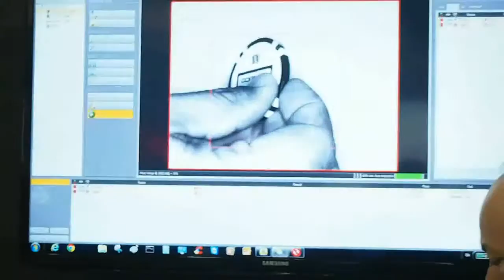Cognex Corporation en Expo Pack 2016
El Empaque+Conversión entrevistó a José Ángeles de Cognex Corporation quien nos enseñó las novedades de la compañía: el nuevo sensor de visión Inside 2000 fácil de usar e implementar a bajos costos, y el nuevo escaner 262 de la serie 150 un equipo potente que permite leer códigos 2D aunque éstos estén incompletos o no estén a la vista.